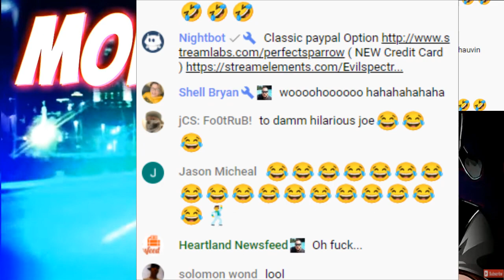My Cop Cock SONG ! Joe Cronin ( Monetize this 327 Flash back )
My Cop Cock SONG ! ( Monetize this 327 Flash back )

$4.20
$5 BUMM $5
$6.69 Leah Yummy Clips
$8 Gritty
$11 Duncachino
**Superchats **
$5 $10 $20 $50 $100  ALL ALERT also !

Cody mastro
Skittles
Alan Stober
Shell Bryan
Luis Antonio Rodriguez Alejandro
Jman fromkc
colonelstutters
Jerome Spicer
Kevin Murphy
ColdBrewKrew
Steveo
Duane Crenshaw
Joseph Lightsey
extreme shaft
Dakota McGrew
Sith_Negan
NickY J
GARGUTS ENTERTAINMENT
Chad Lafave
Adtr 210
Drewbar100
CJ REALLA
Matt Rossmeier
Alex O'Donnell
SoCom Kastle
Jason Tarr
Jeremy Brooks
JDVenom
starsrm

$45 TRUMP
$46 BIDEN

$3.16
$4 Rycrack
$4.99 Mong JB
$5 ShiBUM
$6.25  XMAS Stunner on SANTA
$6.66 kane

$6.69 VIRUS SPRAY
$ 11 omega
$16  OMG so FN Hory

$36 Do not Date MastrB*TE Fat
$39 Do Not date MasterTE song

Thanks to.

Breaking news in 2020 Live cnn show comedy
JDfromny206 wrestlelamia
Joe Cronin
wwe
grimstoyshow Grims Toy show
Keemstar
H3H3
Joe Cronin
wwe
podcast
howard stern